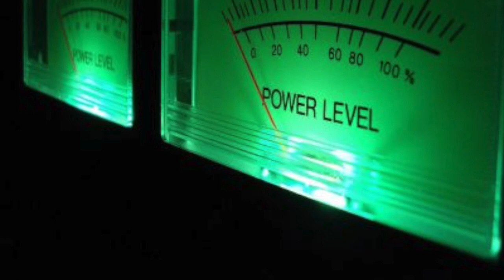Episode 15, The Audiobook Roundtable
We are joined by Sean Pratt, Andi Arndt, Debra Deyan, Steven Jay Cohen and Scott Brick to talk all things audiobooks. Pluse a VO Meter Schtick with Bob Johnson and Questionable Gear Purchase!